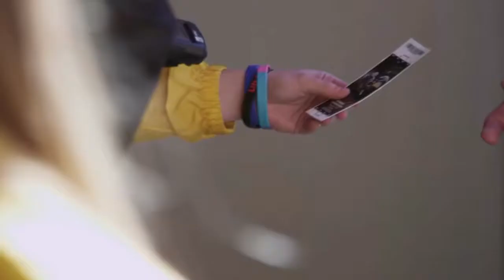Iowa Hawkeyes Football (Avengers Trailer 2)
hi! this took awhile, hope you like it.